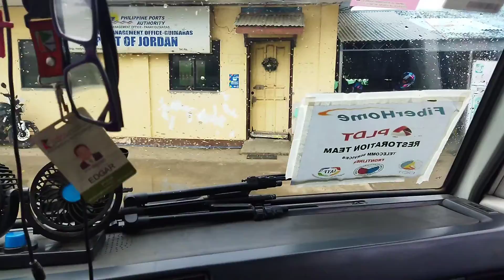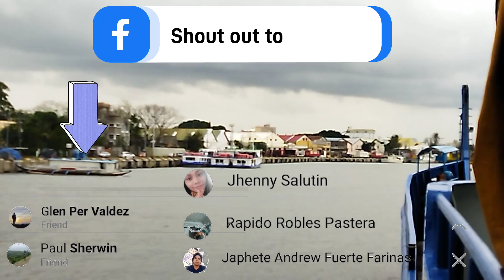Pauwi na Kami ng Iloilo